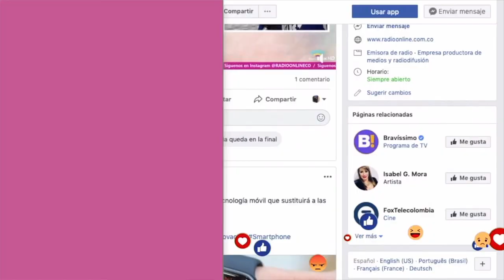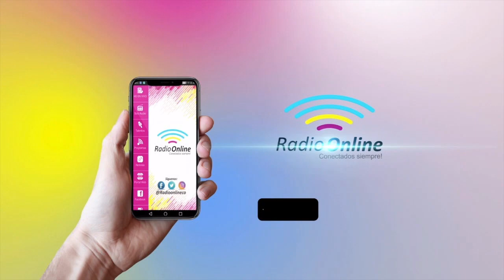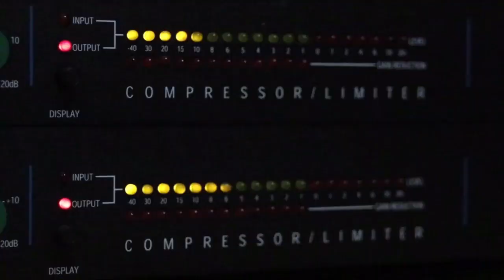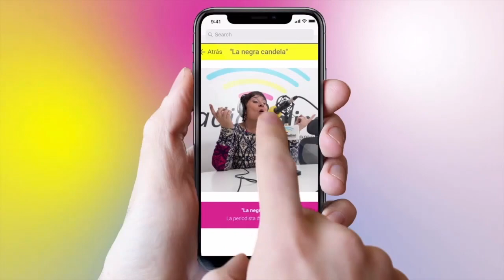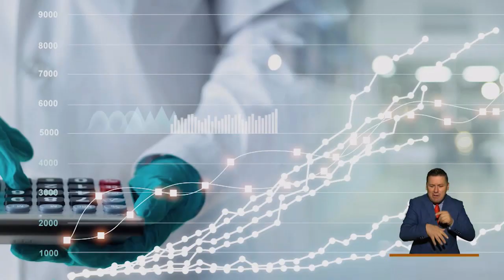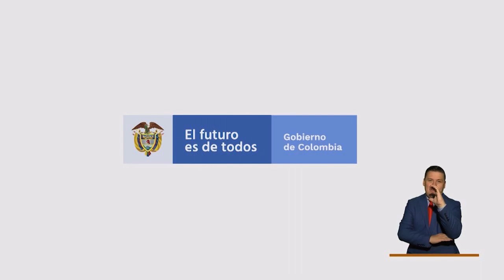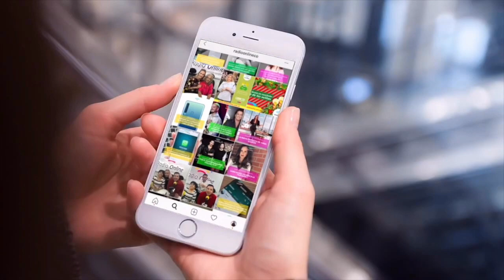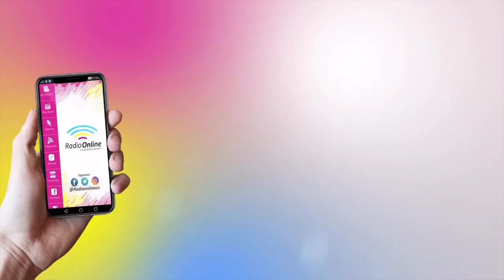Cómo le fue al estreno de Lala`s Spa?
A CALZÓN QUITAO
Al parecer, Netflix ha invertido una gran cantidad de dinero en producciones Colombianas, pues con la cuarentena la mayoría de usuarios se han mudado a las plataformas digitales, es especial el público de habla hispana. Recientemente se supo que Netflix estaría próximo a lanzar un documental sobre la vida del fallecido Diomedes Díaz, pero al parecer su hijo Rafael Santos, ha comunicado que la plataforma Netflix nunca pidió ningún permiso para hacer dicho documental. Por otro lado, Marbelle planea hacer una pequeña gira por Estados Unidos en donde se presentará en por lo menos 7 ciudades, y muchos más chismes.

Como invitada tuvimos a Grace de Gier, una Boyacense radicada en Holanda que retoma su carrera musical en 2019 después de 12 años de dedicarse a otras actividades. Grace lanzó su primer álbum llamado “Mágico” en 2020 y hoy está promocionando su canción “Piensa en mí.
También contamos con la presencia de Catalina Sánchez, autora del libro DE REGRESO AL CAMINO” GRACIAS AL CÁNCER, basado en su experiencia con el cáncer cuando la diagnosticaron con esta enfermedad hace algunos años. Durante su proceso empezó a escribir acerca del cáncer y un amigo cardiólogo la alentó a sacar su libro en donde recopila experiencias y consejos para las personas que atraviesan este difícil camino.
El tercer Invitado de la tarde fue Manu La Habana, que nos presentó su más reciente tema “EL DUEÑO DEL BARCO” que es una especie de “tiradera” (crítica que se hace en el género urbano por medio de rimas) a los envidiosos. El videoclip fue grabado junto a su esposa que es su mano derecha en su carrera musical. Se esperan próximamente otros éxitos como “candela” que saldrá a las calles muy pronto .